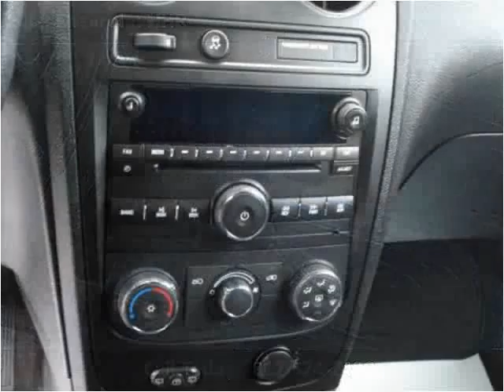2009 Chevrolet HHR Used Cars Seymour IN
This 2009 Chevrolet HHR is available from Edwards Truck Sales.